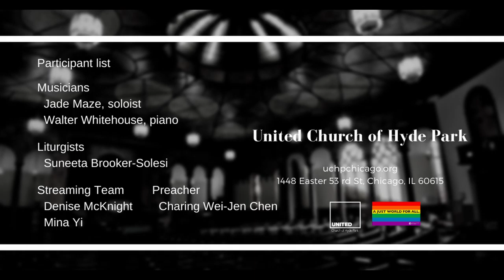I Need Thee Every Hour (July 11 2021)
ReflectionMusic "I Need Thee Every Hour"
Jade Maze, soloist
Walter Whitehouse, piano